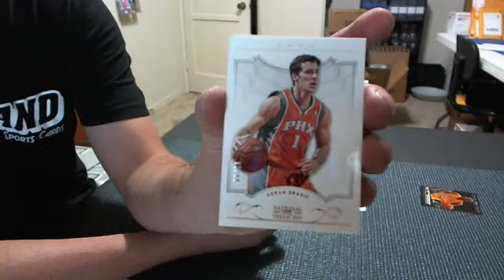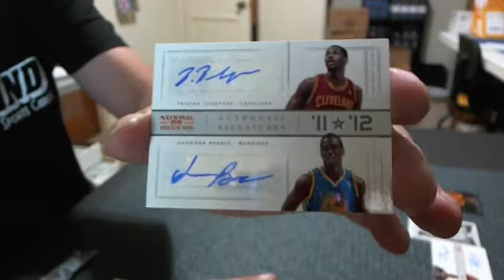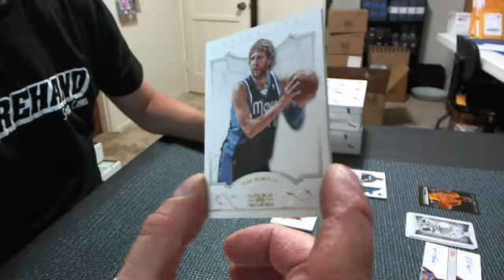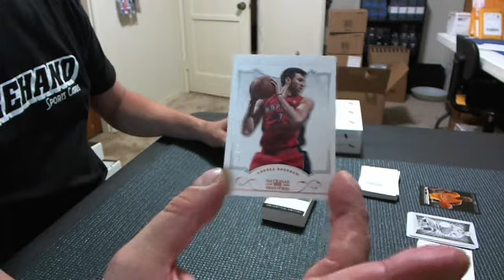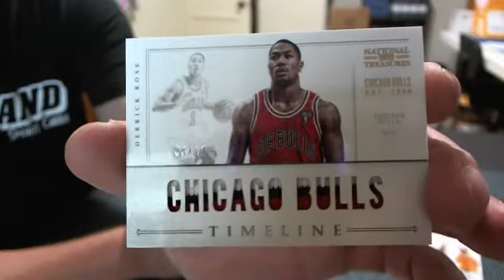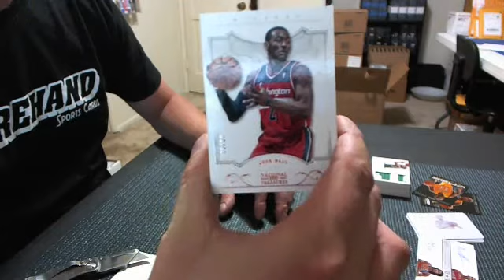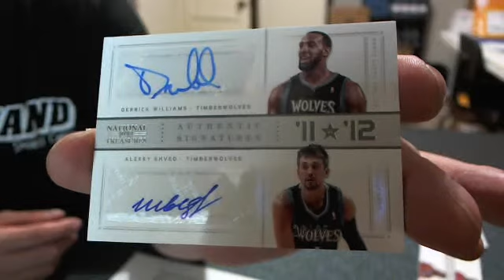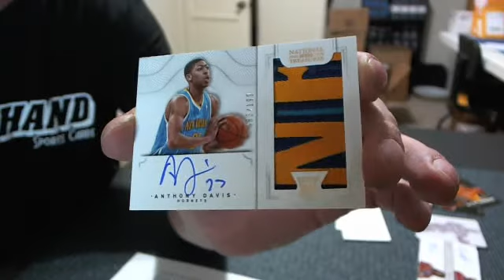2012 13 National Treasures Basketball 3 Box Case Break #23